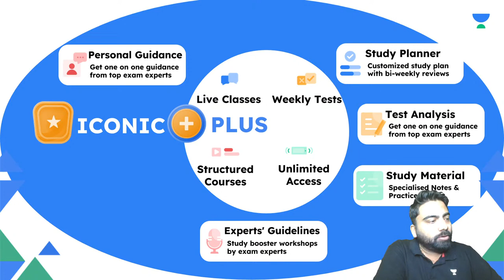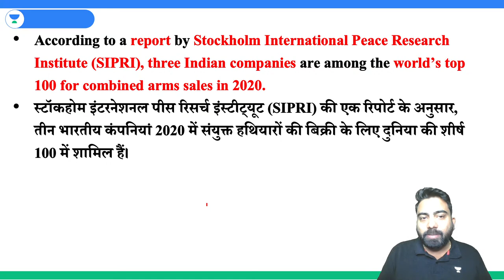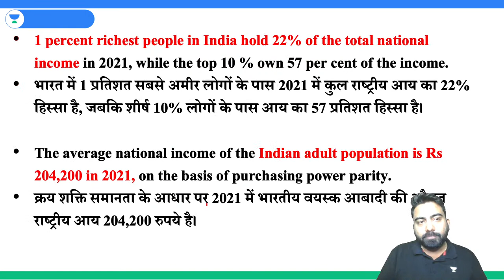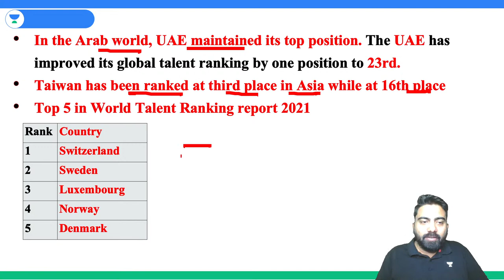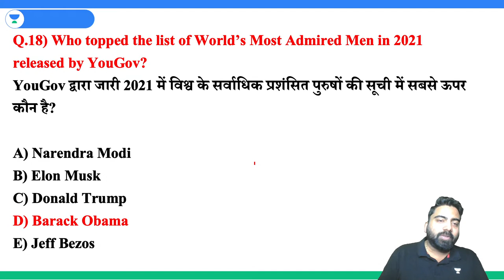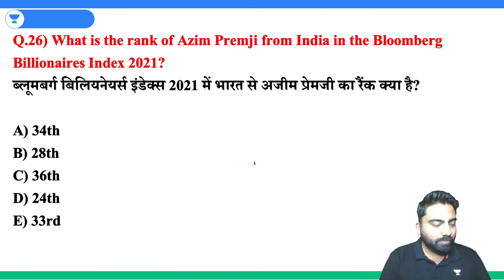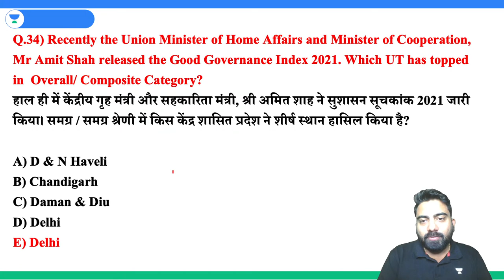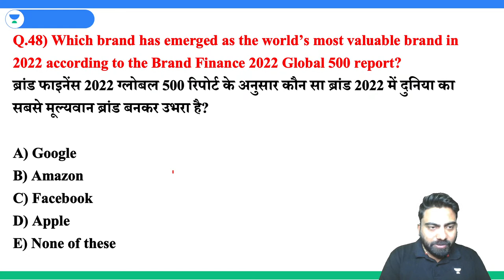ESIC UDC MTS STENO 2022 | 45 Days Crash Course | DAY - 20 | Abhijeet Sir | Bankers Way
In this session, Abhijeet Mishra Sir will be discussing GA for ESIC UDC MTS STENO 2022. Watch the entire video to learn more about GA, which will help you crack ESIC UDC MTS STENO 2022. Let’s Crack It!

Call Abhijeet Sir on 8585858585 and take your Bank Exam Preparations to the next level

1. Learn from your favorite Educator
2. Dedicated DOUBT sessions
3. One Subscription, Unlimited Access
4. Real-time interaction with Educators
5. You can ask doubts in the live class
6. Limited students
7. Download the videos & watch them offline

✿ Morning Shows:
07:00 AM - The Hindu Editorial Show by Vishal Parihar
08:00 AM - Current Affairs Show by Sushmita Tripathi

✿ Bank Exams 2021:
09:00 AM - English by Vishal Parihar
10:00 AM - Maths by Arun Singh Rawat
11:00 AM - Reasoning by Puneet Kumar Sharma

1. Learn from your favorite Educator
2. Dedicated DOUBT sessions
3. One Subscription, Unlimited Access
4. Real-time interaction with Educators
5. You can ask doubts in the live class
6. Limited students
7. Download the videos & watch them offline